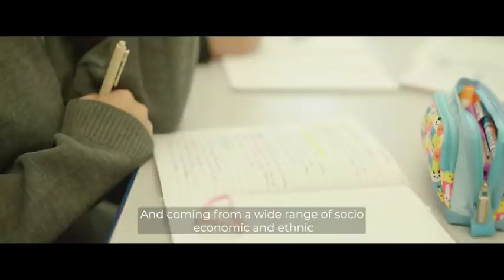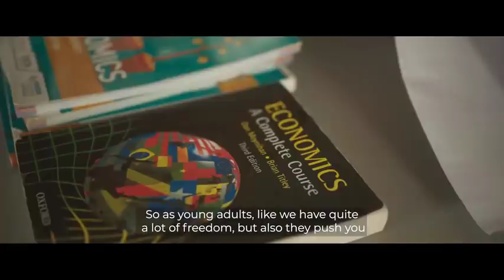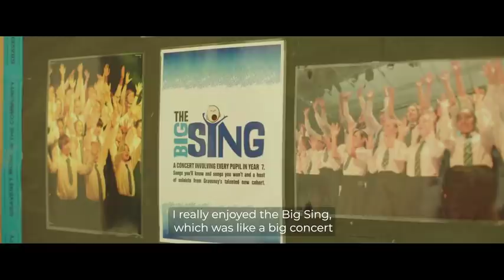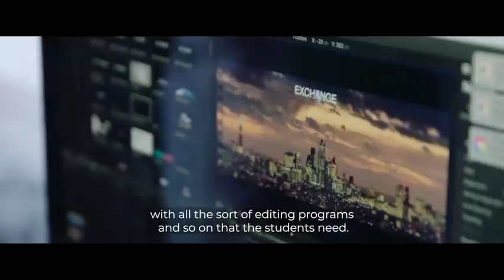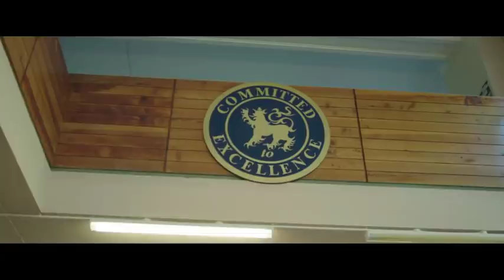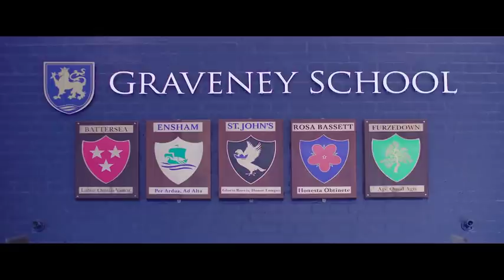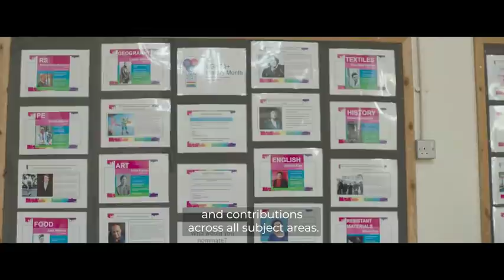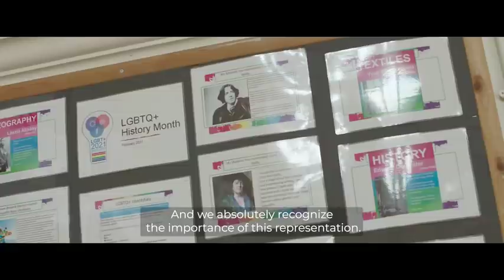Welcome to Graveney School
CHAPTERS AND TIMINGS
0:02 Welcome from Ms Rickman, Principal
1:05 Head of Year 12 Mr Kazi
1:23 Student voices
2:08 Deputy Headteacher, Sixth Form Ms Cronin
2:23 Meet the students
3:54 Transition from primary school Ms Johnson, Head of Lower School
5:06 Graveney pastoral system, Ms Ibe Senior Head of Year
5:37 Head of Year 10 Mr Udagawa
6:10 Student voices
6:50 Curriculum at KS3 &KS 4, Ms Rickman
9:00 Curriculum at KS5, Ms Cronin
10:00 Music at Graveney, Mr Coates Director of Music
11:17 Outward Bound, DofE and extra curricular activities, Mr Simmonds, Deputy Head
16:18 Graveney alumni, life after school
17:23 Sport, Ms Davies PE teacher
18:51 Ms Akharware, Deputy Head Teacher; Equality, Diversity & Inclusion
20:08 Why choose Graveney?